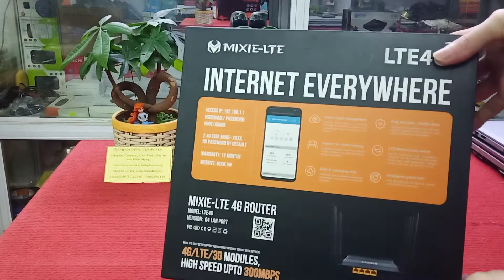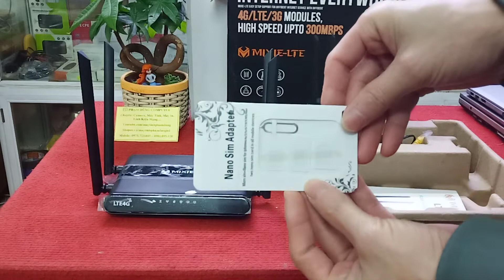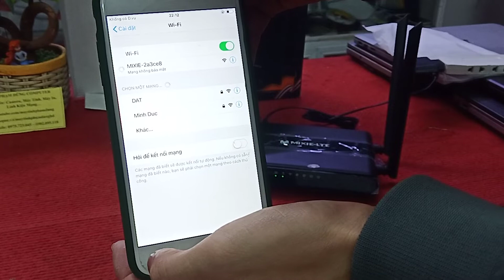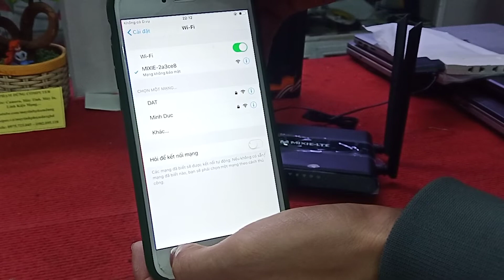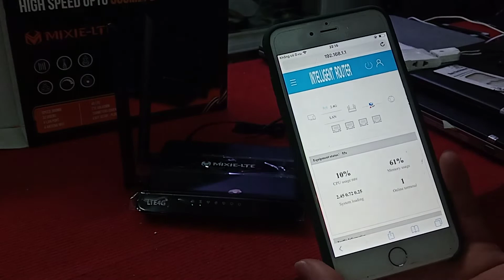Bộ Router Phát Wifi 3G/4G 300Mbps Mixie-Lte 4G 4 Râu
Danh sách khác các bạn có thể quan tâm:
►Bản quyền thuộc về. Máy Tính Phạm Dũng